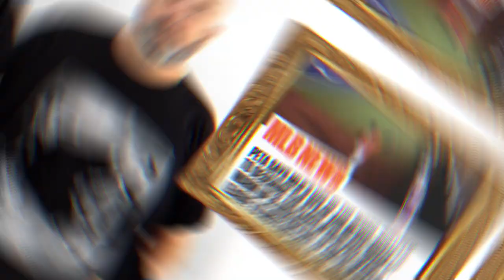Anglers Care, Bassmaster Video Game, Crow & DOH! - FYI 61